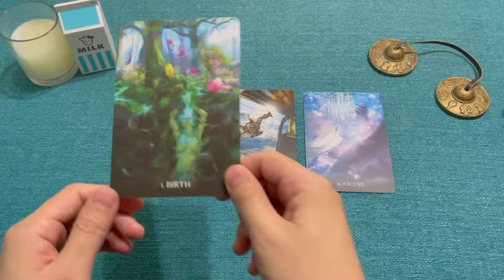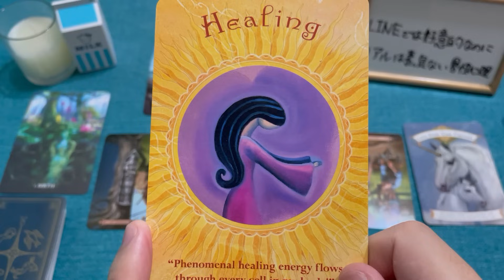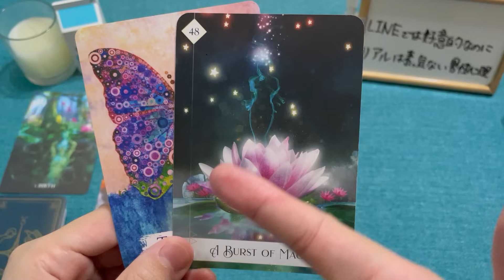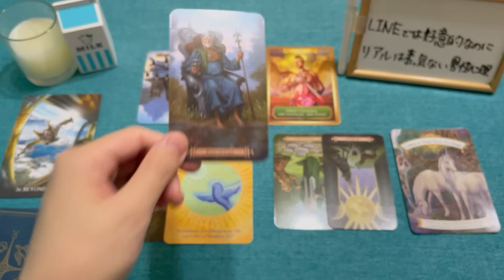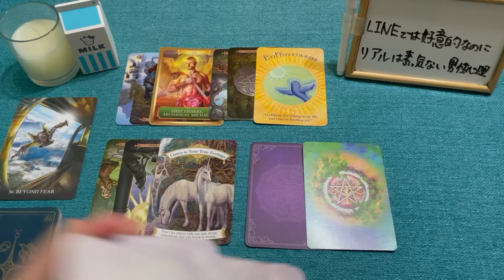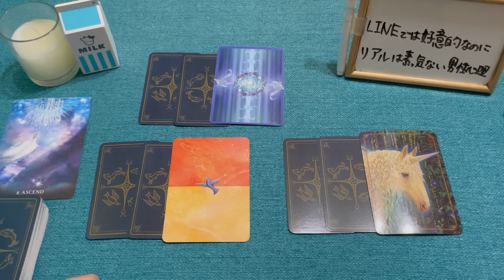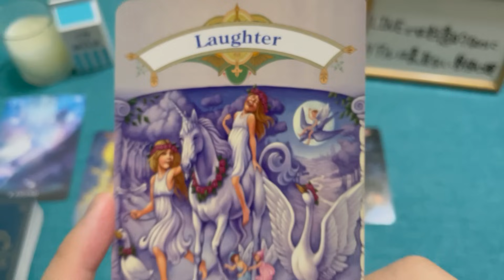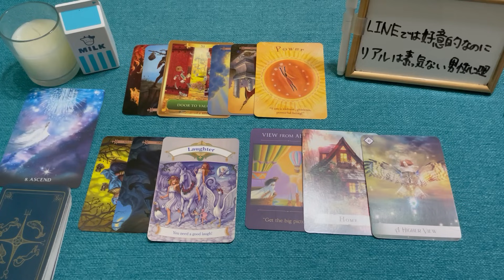※個人鑑定級の結果🤲あの人が貴方に下そうとしてる決断とは？